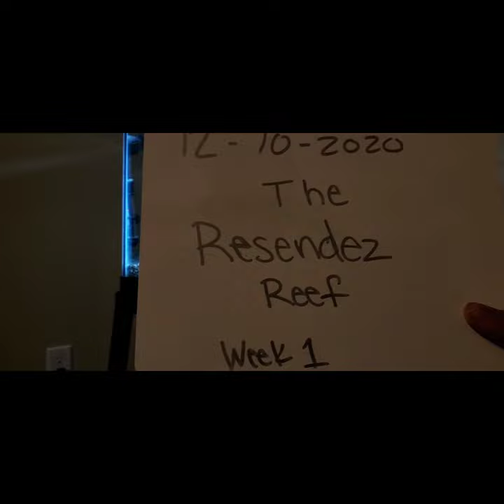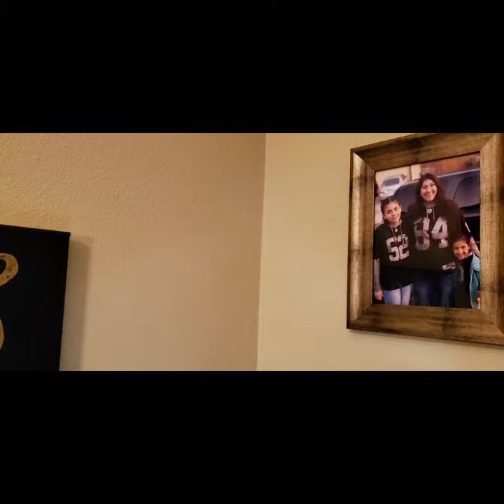December 16, 2020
We have a started with a 20 gallon tank, wave maker, heater and our aquascape complete. We have also done our first water testing. Tips and pointers will be  greatly appreciated.